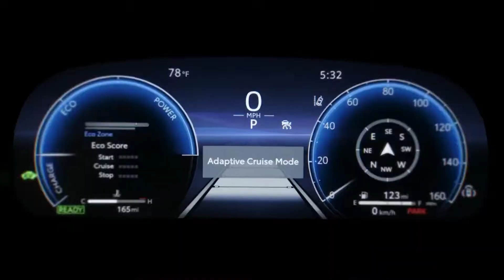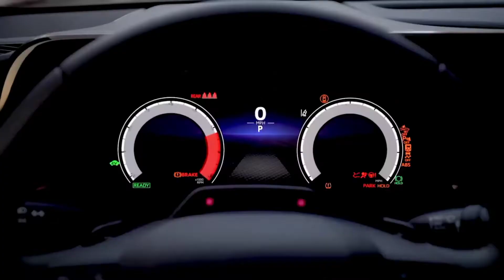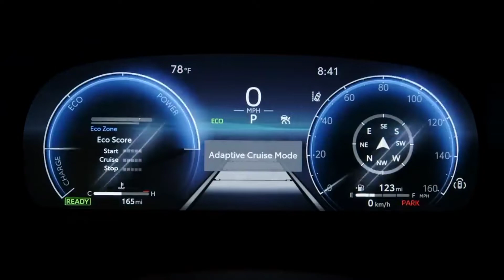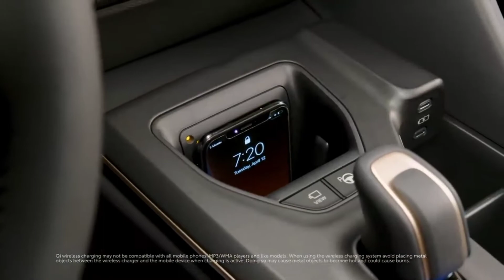All-New 2023 Toyota Crown - Lifted-Sedan! Interior | Design | Reveal | Limited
2023 Toyota Crown replaces the Avalon as a lifted, hybrid sedan. The Crown nameplate, which has existed in Japan since the 1950s, will now appear in the U.S. on a new hybrid sedan with standard AWD and up to 340 horsepower.

The new Toyota Crown arrives for the 2023 model year with two hybrid powertrain options, standard all-wheel drive, lots of modern tech, and an unorthodox lifted-sedan bodystyle. The base powertrain is a 236-horsepower hybrid setup, while the Platinum trim comes with a 2.4-liter turbocharged inline-four and two electric motors, good for 340 hp. The Platinum also features an 11-speaker JBL sound system, heated and ventilated leather-trimmed front seats, and a snazzy two-tone paint option.

If you’re not quite sure how to classify the 2023 Toyota Crown, don’t worry. Toyota isn’t either. The teaser video asked “Sedan or SUV?” while the press release refers to it as a “premium sedan” with a “higher ride-height design.” We’re inclined to call it a “sport utility sedan,” with the Crown’s look bringing to mind the Subaru Legacy SUS of the late '90s and the Volvo S60 Cross Country. Whatever the Crown may be, it's effectively the replacement for the Avalon, which bows out after 2022, and it trades the Avalon’s staid demeanor for a flashy new design, two hybrid powertrain options, and standard all-wheel-drive.

The 2023 Crown debuts with three trim levels. Powering the XLE and Limited is a 2.5-liter four-cylinder engine paired with three electric motors powered by a new nickel-metal-hydride battery pack. This is Toyota's familiar hybrid setup, with two motors and the internal-combustion engine joined together via a planetary gearset that allows for continuously variable ratio adjustment as it sends power to the front wheels. Plus, there's a third electric motor that motivates the rear wheels, giving the Crown all-wheel drive.

Toyota claims this setup produces 236 horsepower and will achieve a combined 38 mpg. This hybrid system also has an EV mode that permits electric-only driving over short distances at low speeds.

Upgrading to the Platinum trim brings what Toyota dubs “Hybrid Max,” a new hybrid system with a 2.4-liter turbocharged inline-four hybrid powertrain mated to a six-speed automatic transmission, with a wet multi-plate clutch sandwiched between the engine and the gearbox, taking the place of a standard torque converter (like Mercedes-AMG does). An electric motor adds extra horsepower and torque and increases the responsiveness of the powertrain. Like the base hybrid system, another electric motor sits on the rear axle, although it is water-cooled and more powerful than the motor in the XLE and Limited.

Toyota claims that the Hybrid Max setup makes 340 horsepower, with peak torque from the gas engine arriving between 2000 and 3000 rpm. While the base hybrid operates in front-wheel drive in certain conditions, the Platinum is always in all-wheel-drive mode, sending up to 70 percent of the Crown’s power to the front wheels or up to 80 percent to the rear wheels. Fuel economy takes a hit compared with the XLE and Limited, however, with Toyota estimating a combined 28 mpg.

The Platinum also gets adaptive dampers, and all Crowns have a strut front suspension and a multilink rear suspension. The Crown is also fitted with Active Cornering Assist, which uses the stability control to minimize understeer in corners. The XLE rides on 19-inch alloy wheels, while the Platinum receives 21-inch 10-spoke wheels with black accents.

The Crown will reach dealerships this fall, with pricing to be revealed closer to the on-sale date. We expect the XLE to start in the low $40,000 range, with the Platinum pushing $50,000, although Toyota did say that the Crown is targeting a more affluent buyer than its predecessor, the Avalon, did.